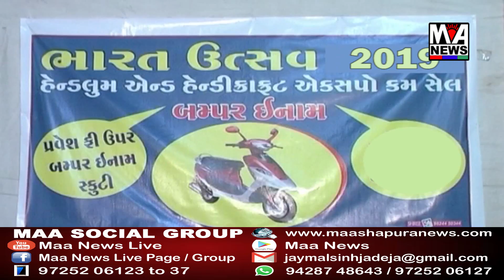કચ્છ જીલ્લામાં નખત્રાણા, બન્ની ,માંડવી અને ભુજ શહેરમાં સખત ગરમી વચ્ચે વરસાદ વરસ્યો છે.